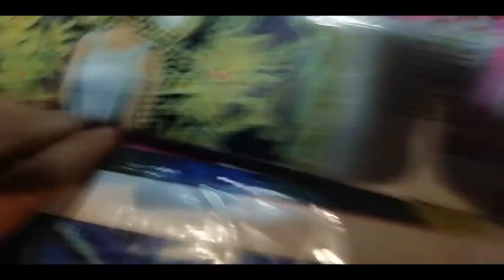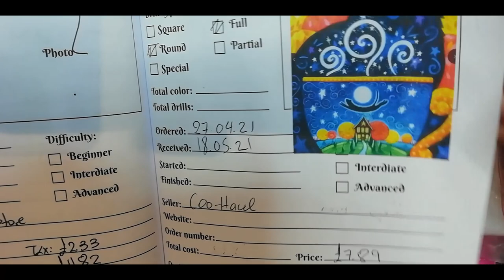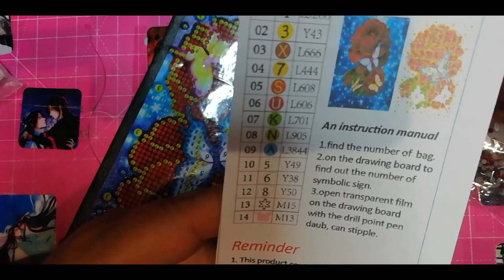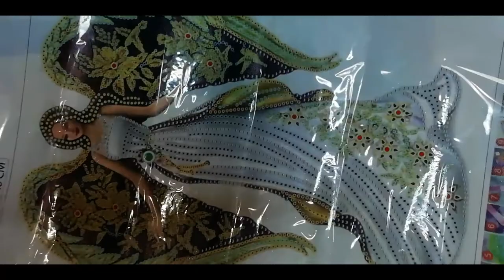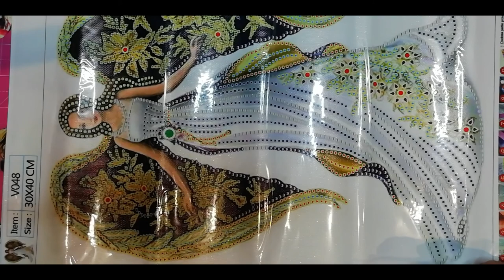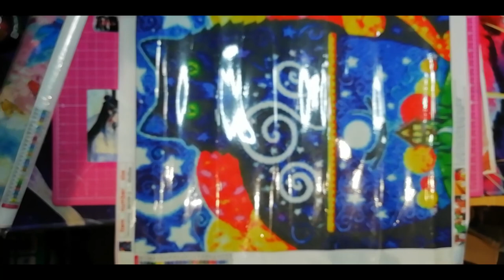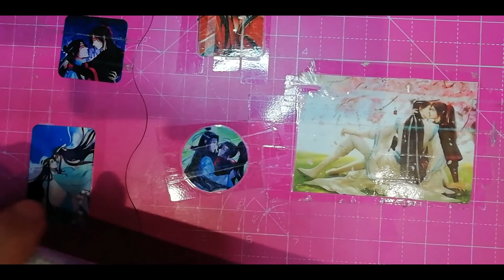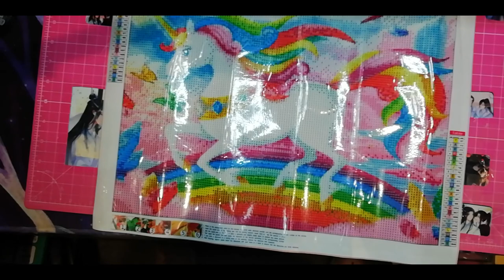Unboxing paintings and a notebook from Coohaul